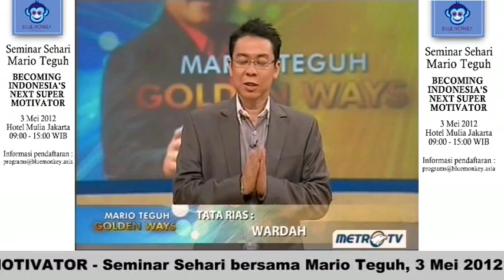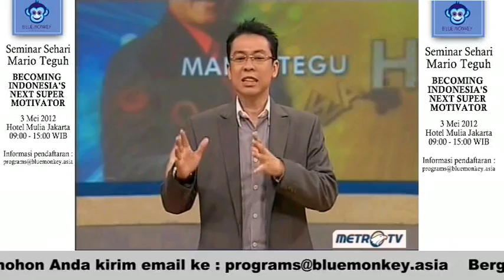(1/5) DOIKU LOWBAT - MARIO TEGUH GOLDEN WAYS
"Keletihan, kegalauan dan kesedihan apapun dapat dikalahkan  oleh keinginan kita untuk menjadi secemerlang-cemerlangnya jiwa." - MARIO TEGUH

Mario Teguh Golden Ways | DOIKU LOWBAT | 15 April 2012 | MetroTV Indonesia